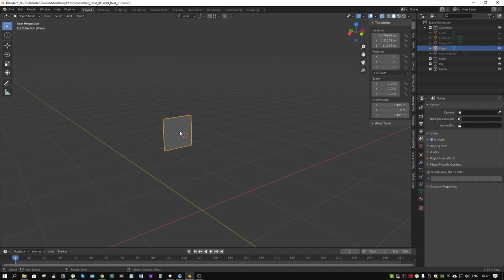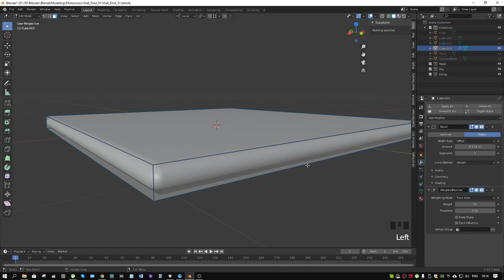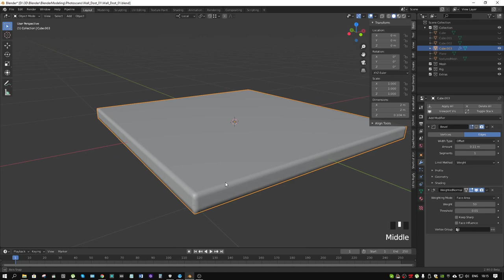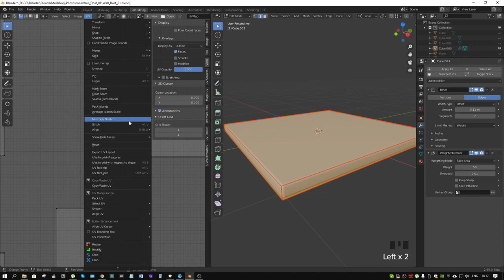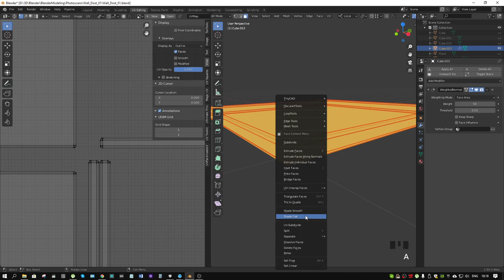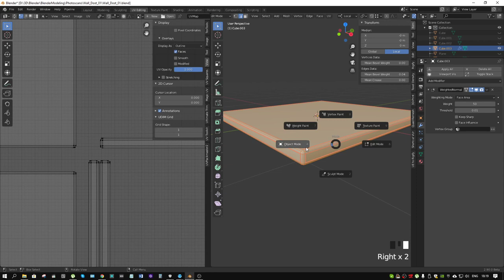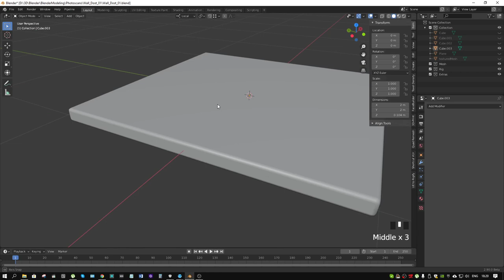Про шейдинг, бевел и фаски в blender 2.8+